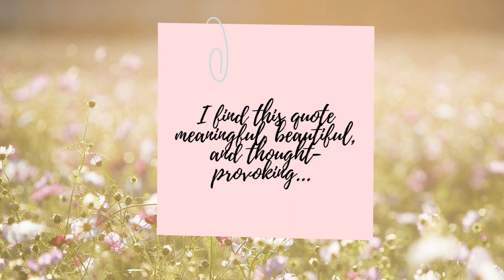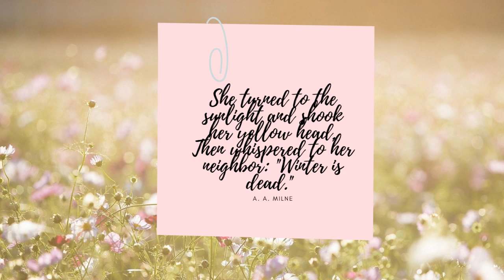Daily Inspiration June 2